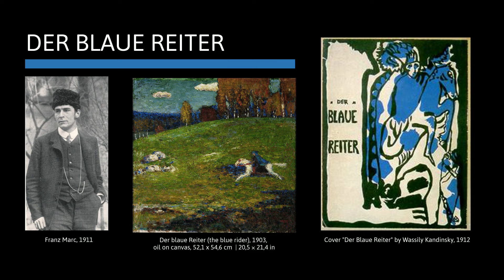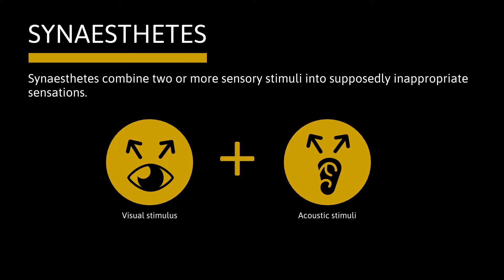WASSILY KANDINSKI: Life, Works & Painting Style | Great Artists simply Explained in 3 minutes!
Wassily Kandinsky was a Russian painter, graphic artist and art theorist who is considered one of the founders of abstract painting. He was an important representative of Expressionism. He was also a teacher at the Bauhaus.

Kandinsky was born in Moscow in 1866 and died in Neuilly-sur-Seine, France, in 1944 at the age of 77. Together with Franz Marc, he founded the editorial group Der Blaue Reiter.

Kandinsky's painting style is characterised by his love of experimentation and his preference for abstract forms and colours. He often used bright, vibrant colours and experimented with different techniques to create his artworks. His works are often characterised by a strong emotional impact and a certain mysticism.

He believed that colour itself had expressive power and that abstract painting offered a way to portray profound emotional and spiritual experiences. He believed that art is an important expression of the human soul and that it is capable of changing the world. This is less surprising when one considers that he was a synaesthete, which is why colours represented not only visual stimuli for him, but also acoustic ones, for example. Thus, borrowing from music theory, he tried to create images with "colour sounds".